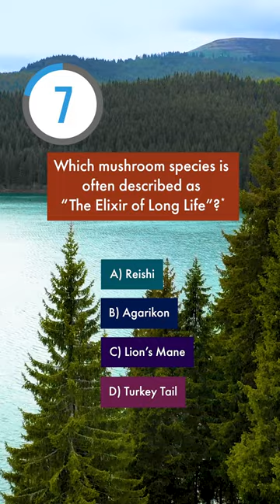Mushroom Pop Quiz - Part 6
Could you answer the question before the time ran out?